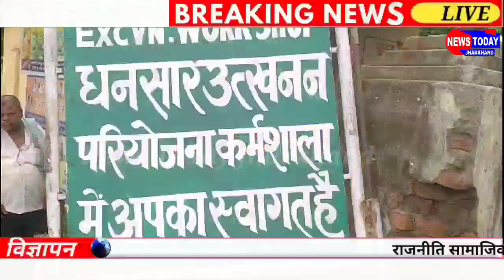पेलोडर की चपेट में आने से युवक की मौत के बाद परिजनों में दिखा आक्रोश की गई मुवाबजे के मांग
पेलोडर की चपेट में आने से युवक की मौत के बाद परिजनों में दिखा आक्रोश मुवाबजे के मांग को लेकर बैठे धरना पर

धनबाद के धनसार थाना छेत्र के अंतर्गत बीती रात K O C P मैं पेलोडर की चपेट में आने से युवक की मौत हो गई वही  घटना की सूचना के बाद स्थानीय लोग में आक्रोश देखने को मिला इधर घटना की सूचना पर पहुंचे मृतक के परिजन प्रबंधक कार्यालय के समक्ष मुवाबजे की मांग को लेकर धरने पर बैठे रहे
वही घटना की सूचना पर सीआईएसएफ और धनसार पुलिस पहुंच कर जांच में जुट गई

वही स्थानीय लोगो ने बताया की मृतक खलासी का काम करता था बीती रात पेलोडर लुढ़क जाने के कारण घटना में उनकी मौत हो गई है । उन्होंने प्रबंधक से मांग करते हुए कहा की मृतक परिवार को नियोजन और मुआवजा मिलनी चाहिए अन्यथा हमलोग  काम नही होने देंगे चक्का जाम कर देंगे ।